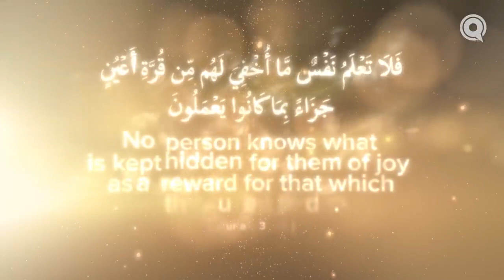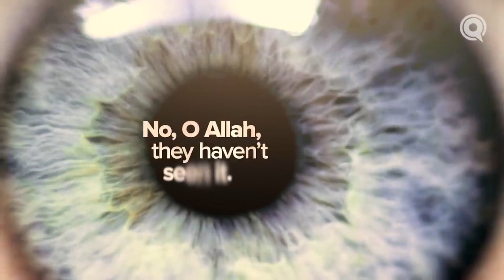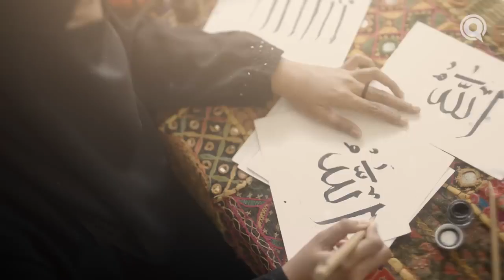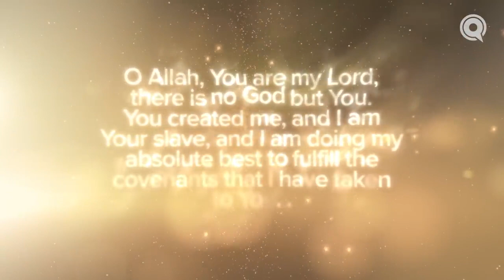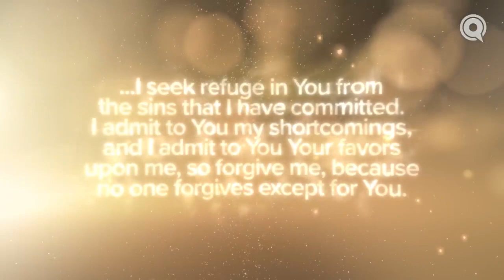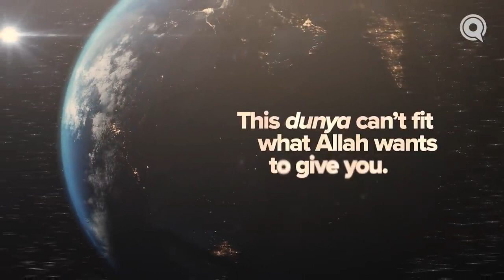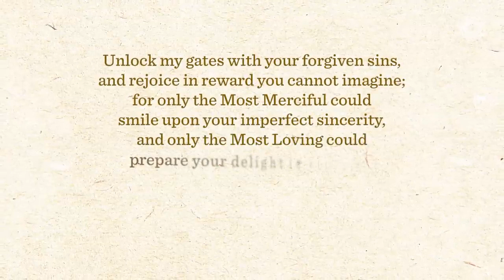What Allah Still Hasn’t Told Us About Jannah _ Ep. 29 _ JannahSeries with Dr. Omar Suleiman